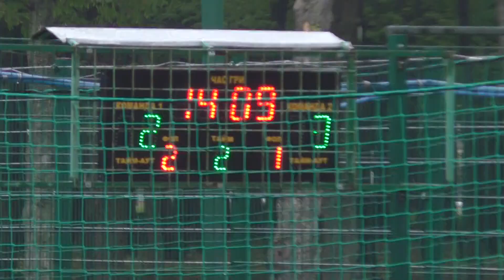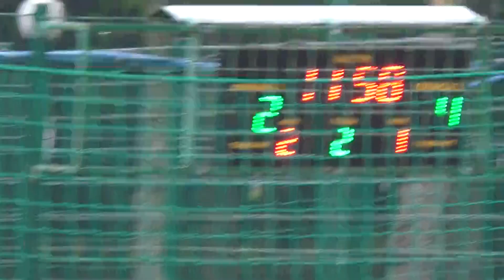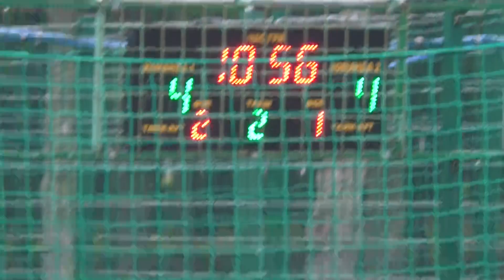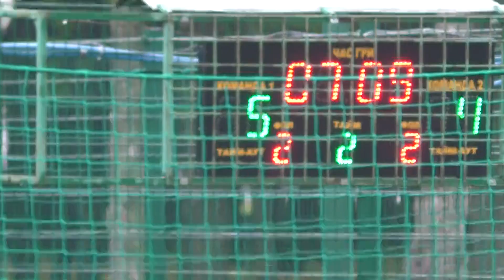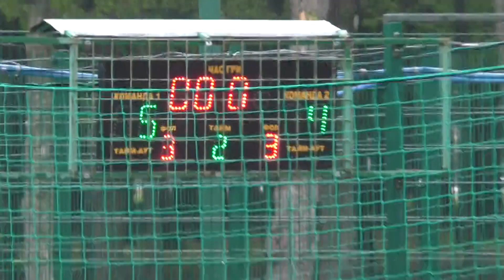8 КХ 11 Лига Friendly - РИАН 2 Тайм